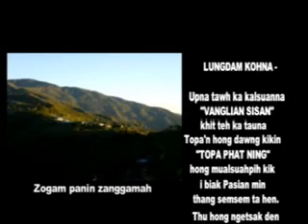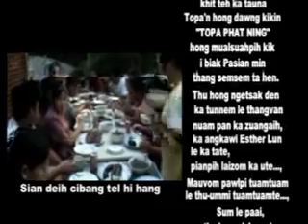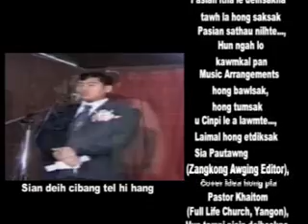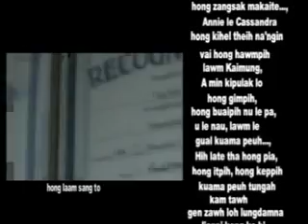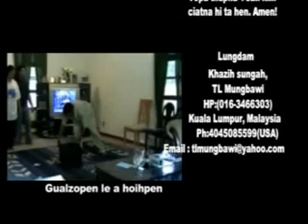Bonus & Lungdam Kohnam